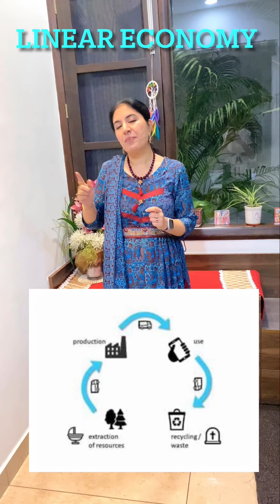Circular economy or C2C is the right approach…. Avoid throwing things mindlessly